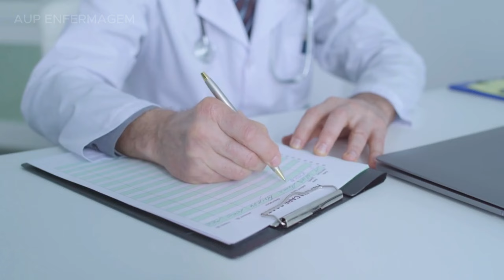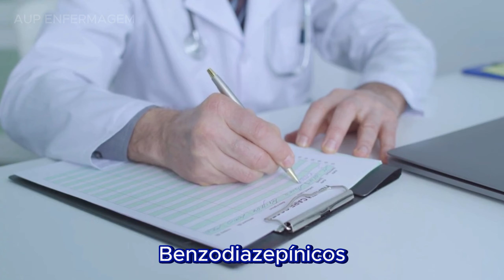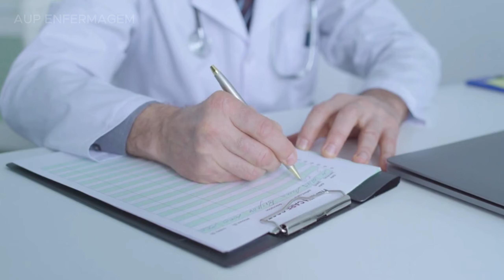5 medicamento que os médicos evitam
✅E-BOOK 5 Grupos de Medicamentos Que os Medicos Evitam.

5 medicamento que os médicos evitam